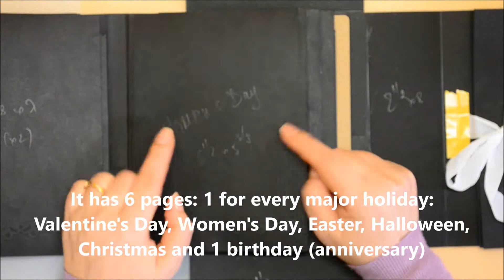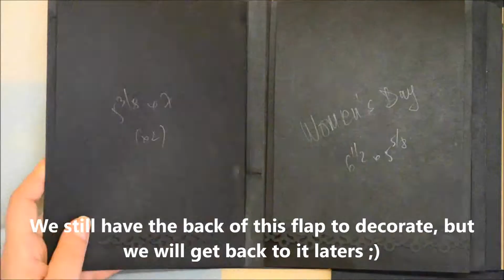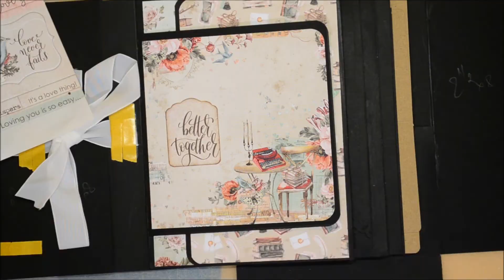"All year Around" Album-in-a-Box (1/6) // Decorate & Crash Your Stash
Today starts a new series of 6 process-videos, where I kindly invite you to join me in mindfully decorating the pages of an "All Year Round" album, using firstly leftovers. In today's video - Valentine's Day💕. Lots of hugs 💕

PS: I never say that anything is my idea or that i came up with a certain design. I do get inspired from many youtube videos, same as you do. It has all been made before :).